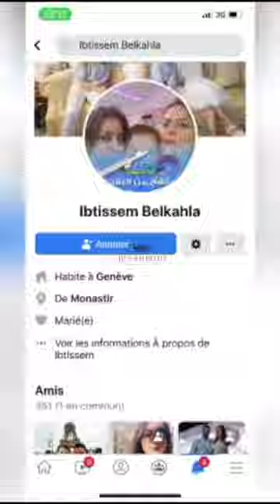أسمع يا بو ڨلب أسمع .. تِي هاي وِزرة و وزارات جوها فسفس عكعككككك يا وزير